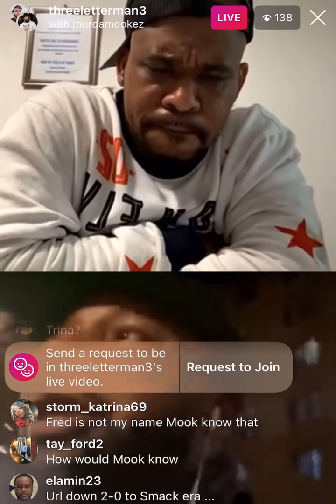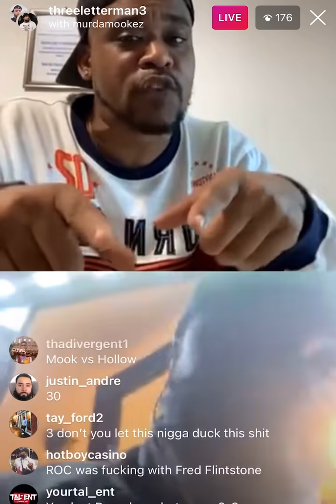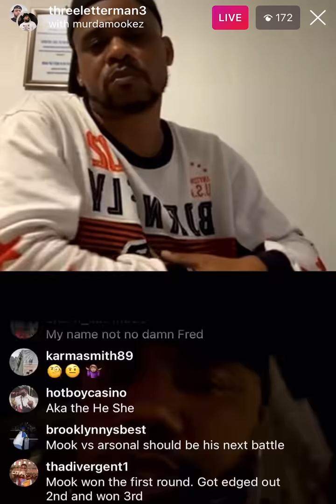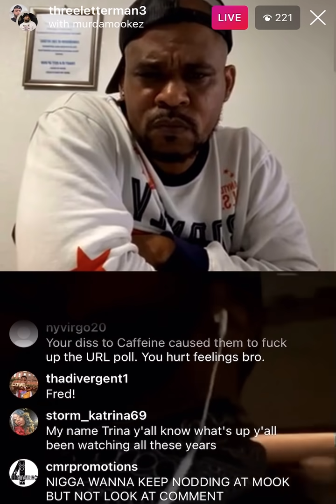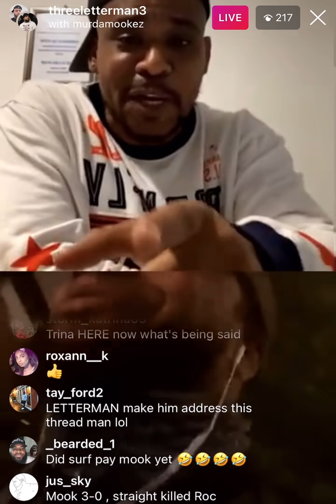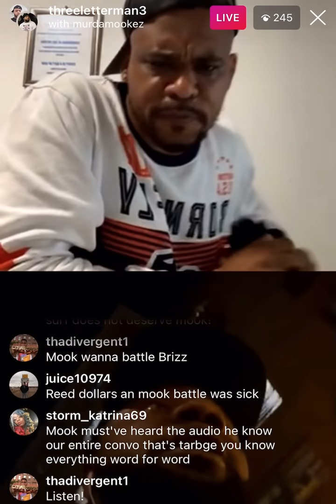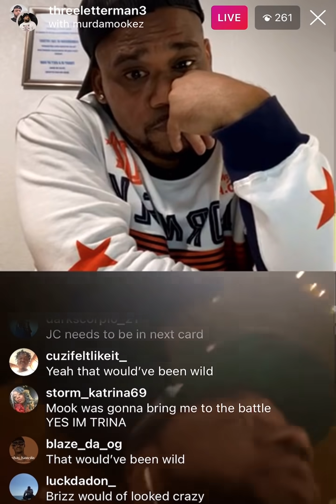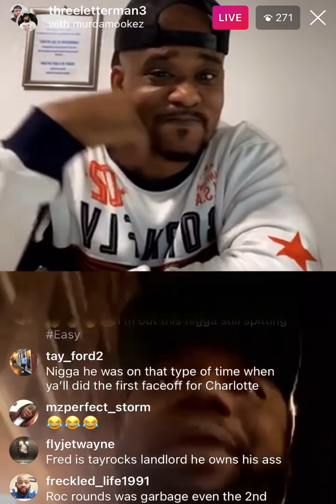MOOK HAD A REAL PROBLEM WITH SMACK! TALKED TO BRIZZ BEFORE TAY ROC BATTLE!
This is the interview you really want to see!

RebuttalGang is a group of battle rap supporters and fans with uncompromised opinions about battles. We feel like a lot of the media in the community is associated with a league or particular battlers so their opinions might not be genuine. We’ve been seeing this a lot lately! When you think about a Rebuttal it’s off the top without any prep.

That’s who we are. We’re not about to sit up and write a verse or have anyone tell us what to say about a situation. We’re going to be honest in off the top with it!

Cop the merchandise!